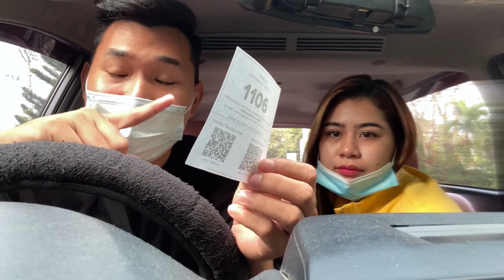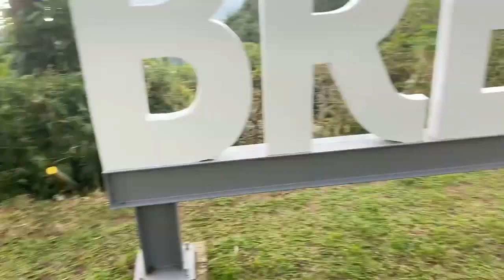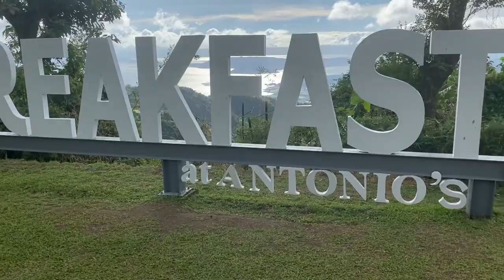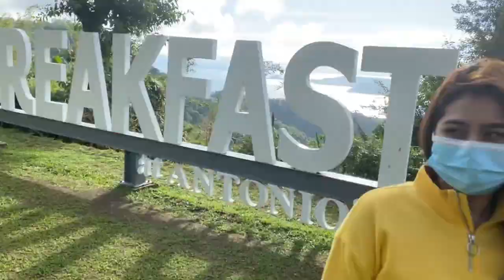ME AND MY JOWA !!!!! LOKO LOKO !!!!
**CLICK HD**

Hi Guys, We're back  🙂 Welcome again to our channel  🙂. Enjoy Watching  🙂GOOD VIBES LANG PO :)